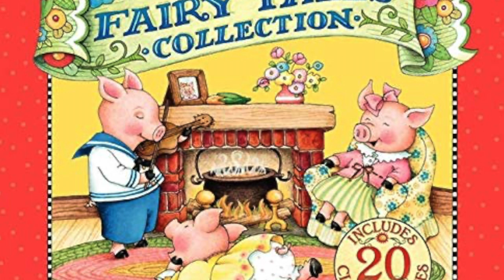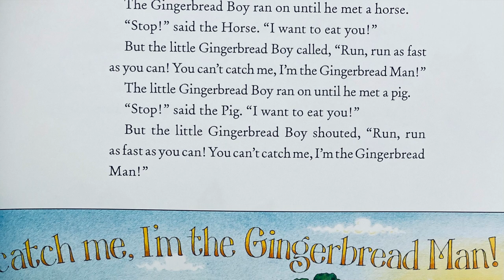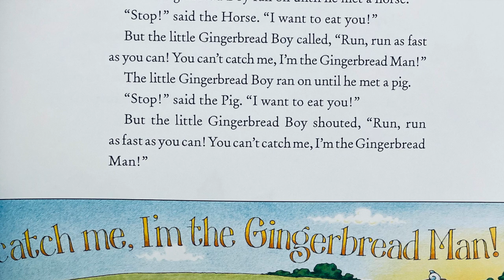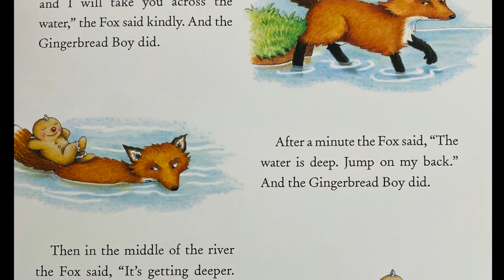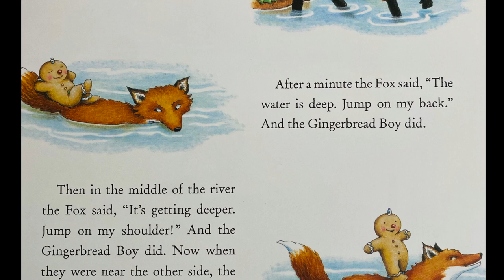The Gingerbread Boy: A holiday story, with a Moral.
This is a beautiful classic story of The Gingerbread Boy, who tries to evade  the trickery of selfish animals.

The story goes on to teach a moral, which applies to the young and adults alike.